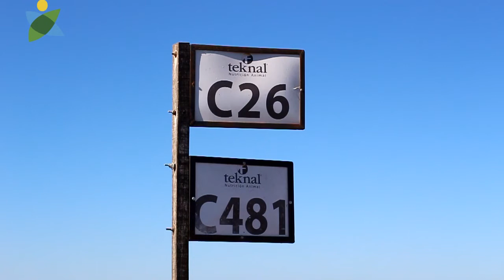Veterinario Rodolfo Sanchez. Brucelosis Bovina. 1° Parte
Imperdible explicación sobre esta problemática ganadera, como afecta al ganado y como manejar a esta enfermedad para ser mas eficiente produciendo carne y leche de calidad